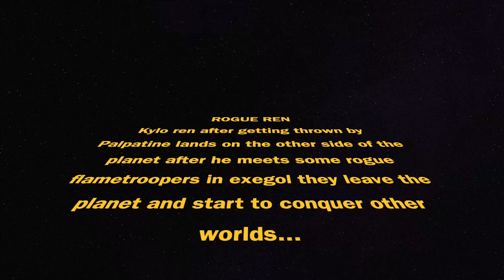Rogue Ren||S1 E1||Still not dead